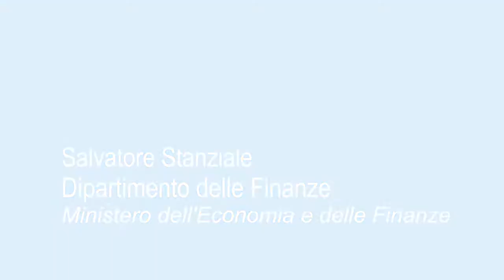(RE)Inventing Finance 2014 - Intervista a: Salvatore Stanziale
Salvatore Stanziale, Dipartimento delle Finanze, Ministero dell’Economia e delle Finanze